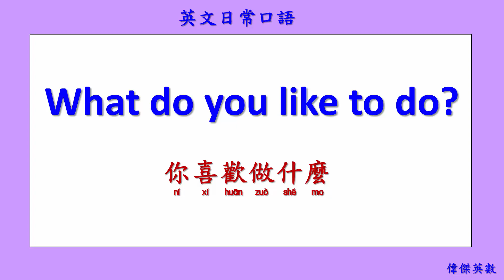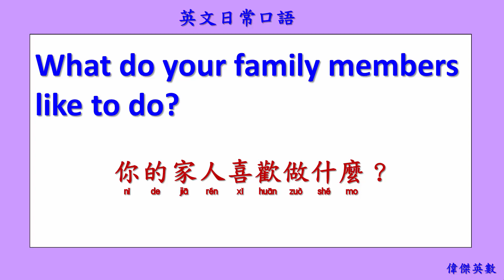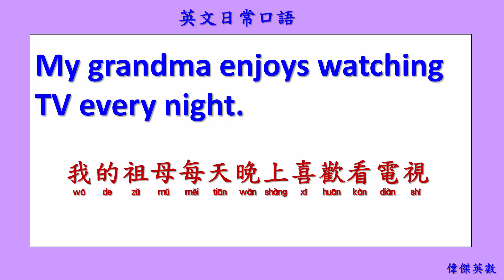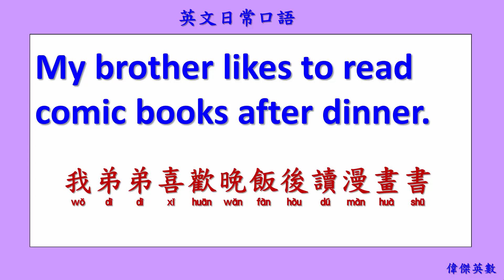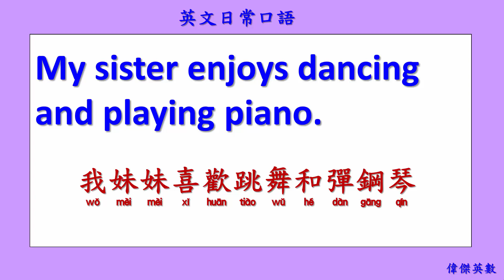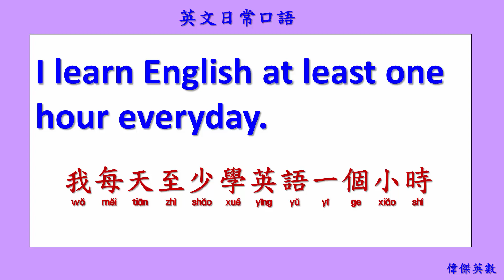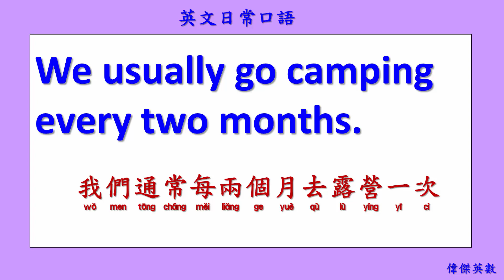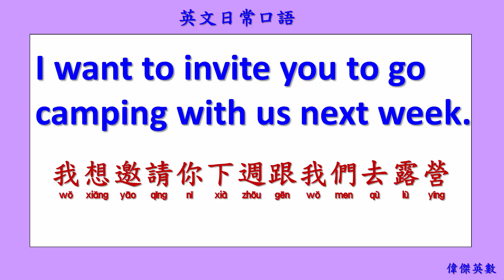英文日常口語 93 (English Daily Conversation with Chinese 93.)